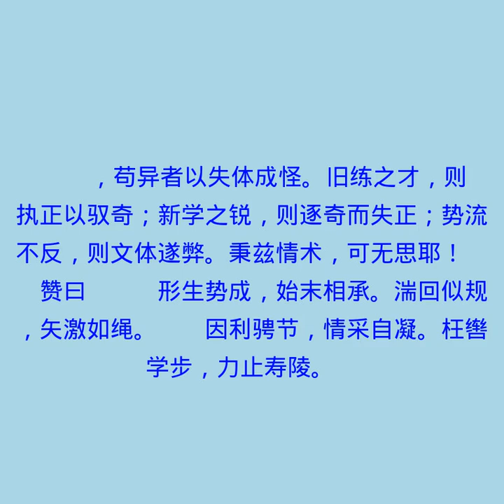定势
文心雕龙有声书